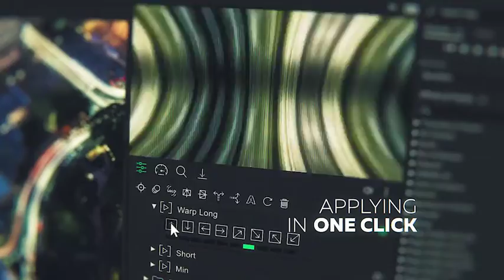Handy Seamless Transitions | After Effects Templates Download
Over 1000 dynamic After Effects transitions for any video projects! Make your video visually interesting and amazing quickly, conveniently and effortlessly! Slideshow, trailer, promo, music clip, broadcast, movie, documentary film or presentation – every your project will be far more fascinating, dizzying, and professional!
Lift your videos to the next level! Add to your video editing tools these super cool Target-Zoom and Pan transitions!

Features

    Over 1000 dynamic transitions
    Supported any aspect ratio regardless of orientation – portrait or landscape
    Without media hodlers (adjustment layers system)
    Animation speed control in real time
    Ability to move a Zoom Target
    Ability to change direction of the slide, for new pan-transitions
    Ability to use in Premiere Pro (via the Dynamic Link). Tutorial
    Does not require advanced skills in After Effects
    Music used in Promo (not included): Epic
    Font used in Promo (free): Muller
    Video used in Promo: Link
    Free Demo Presets
    Free Sound FX Pack